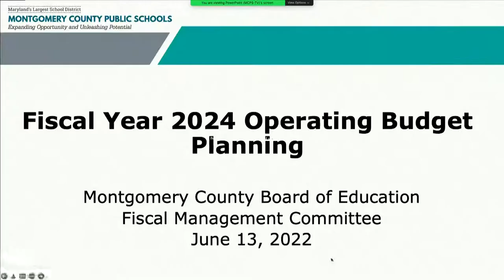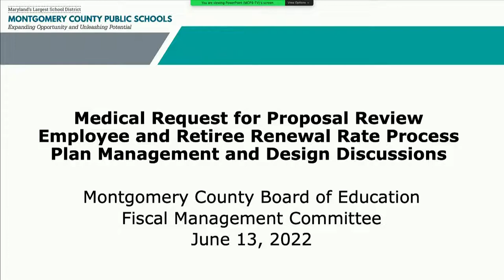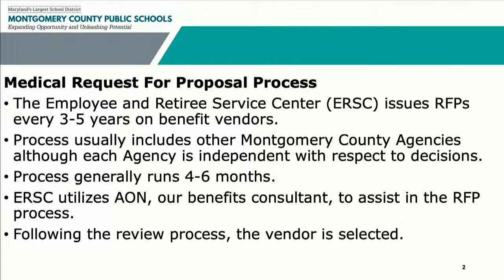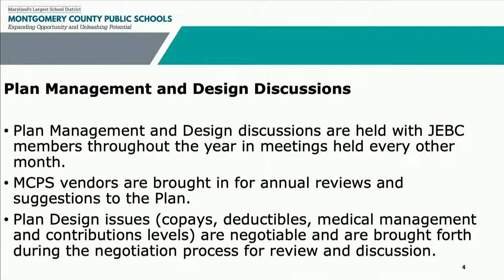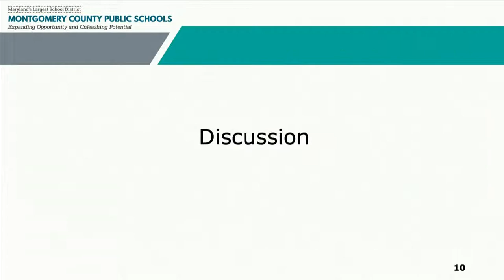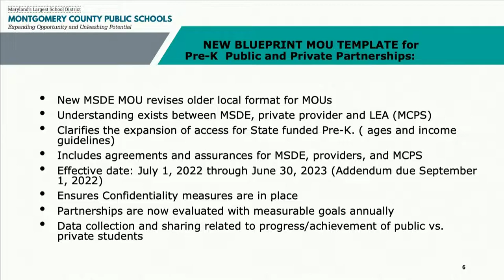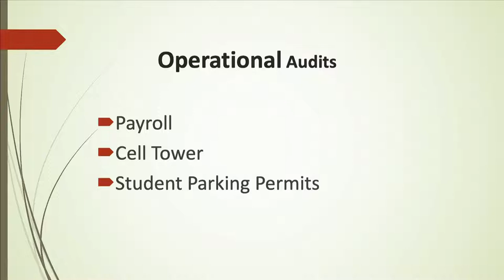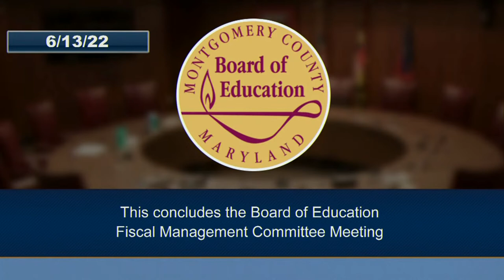Board of Education - Fiscal Management Committee Meeting - 6/13/22